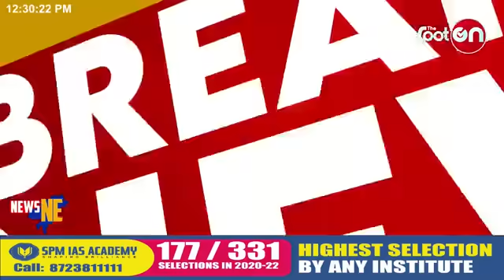ক'ত লুকাই পৰিল জোনমণিৰ ঘটনা||The Spot ON